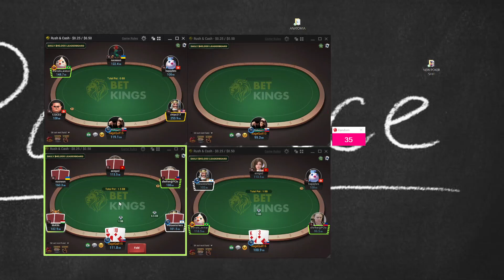Young poker player misclicks fold the NUTS on the river. Then RAGE and break his table. (almost)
So i decided to record new video for you guys but it ended sooner than it started. Enjoy :D